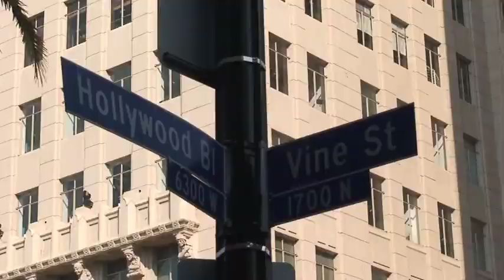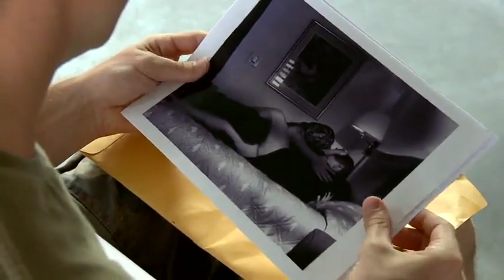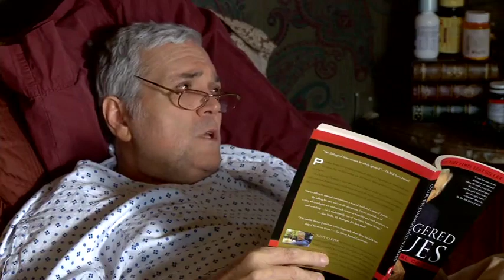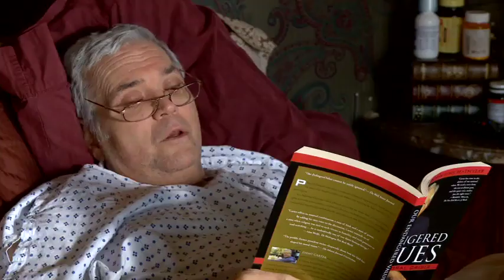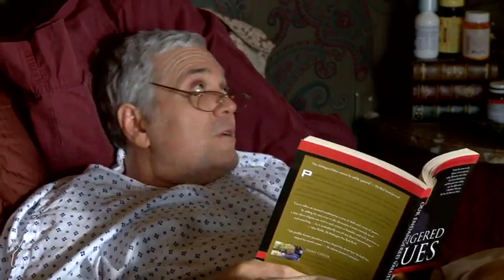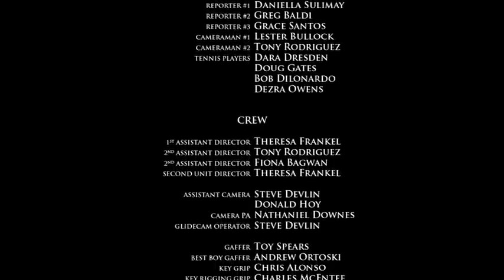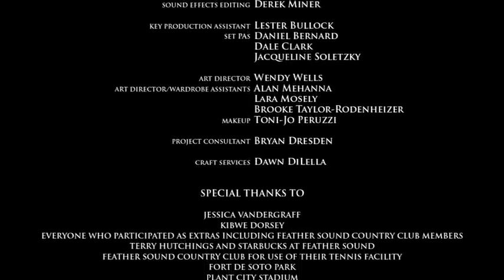DECEMBER full movie. Starring Jeff MacKay, Jeremy King. Directed by Gary Dresden.